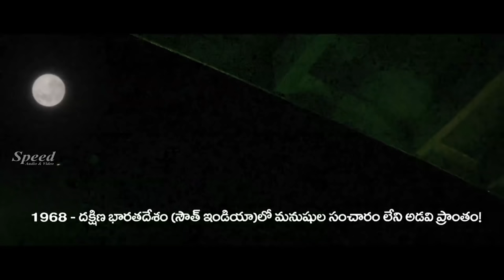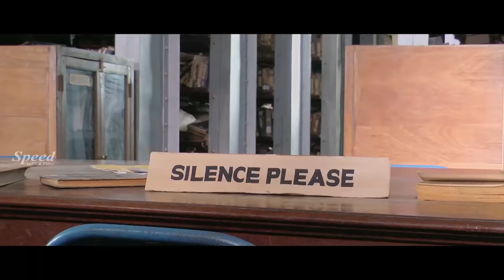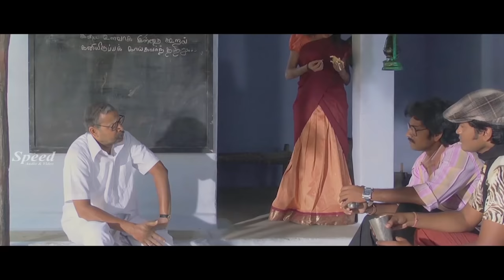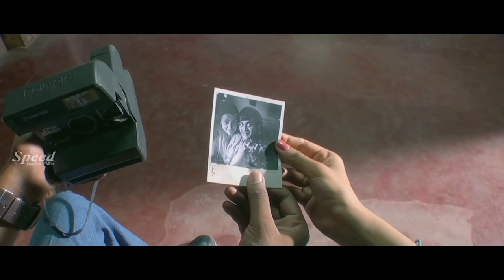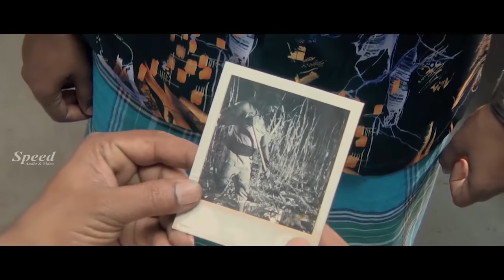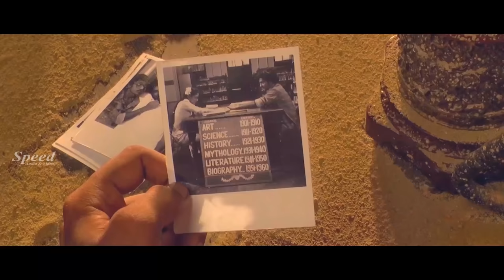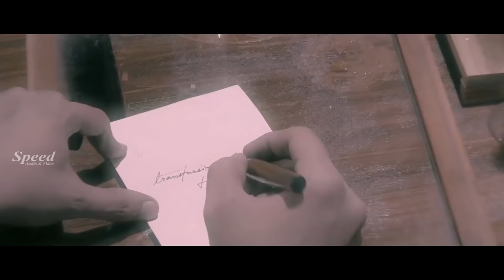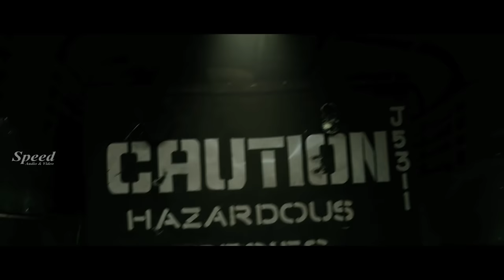Telugu Dubbed Deadly Monster Movie Ambuli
Plot: Two students who hear stories about a deadly beast, Ambuli, which lives in the fields, set out to investigate the monster's reality. They soon come across surprising facts

Movie: Ambuli
Directors: Hareesh Narayan, Harishankar